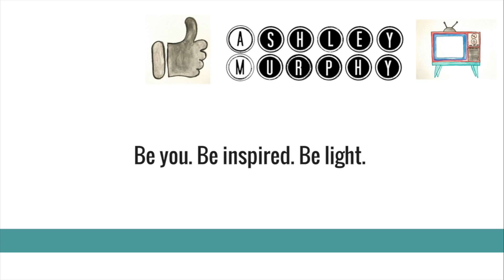Artist spends A Day in the Country with family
Time together makes this momma happy! How about you?

What's something you like to do with the ones you love to live easy, budget friendly, and a short road trip involve.

In todays video, I bring you, my friend, along to enjoy the great outdoors with me. Here in Mississippi it's not hard to find a place in the country to call your own. My heart is grateful for the Lord providing this land and time.

If this is your first time here on my channel, I can't thank you enough for your time. I am blessed and honored by you stopping. My hope is you enjoy your viewing and you encounter a moment of inspiration to use what's around you to make memories with those you live. It says no where you have to be on extravagant mission to enjoy ourselves and others. Hope to see you again, soon.

If you are already a subscriber, a regular view,  here on my Youtube channel, consider yourself a true servants of the Lords. You matter. Your view matters. You inspire me to keep making videos. And this warms my heart because I truly believe the Lord has called me here to the fields of Youtube, mission field.

Stay shiny,
Ashley Murphy